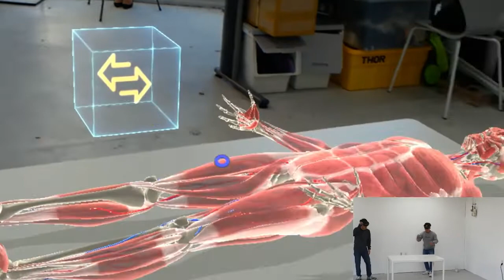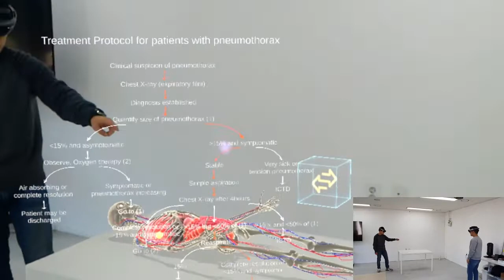Holographic Reality Application - Medical Training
Holographic Reality Application PoC - Medical Training